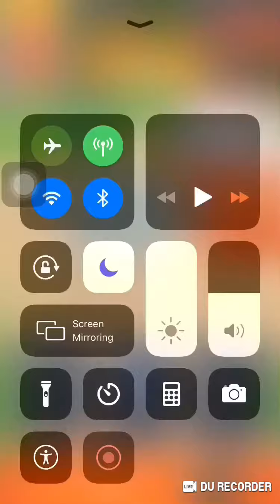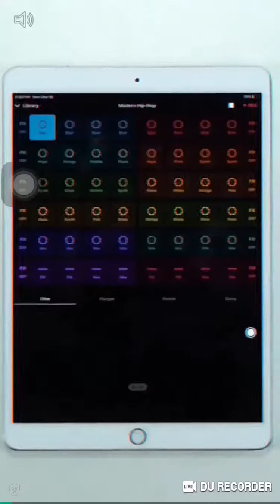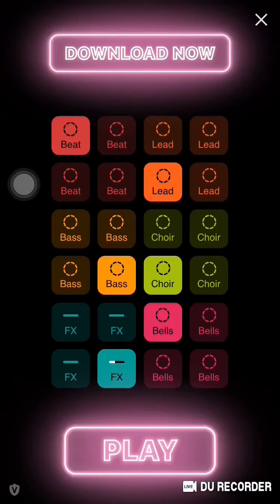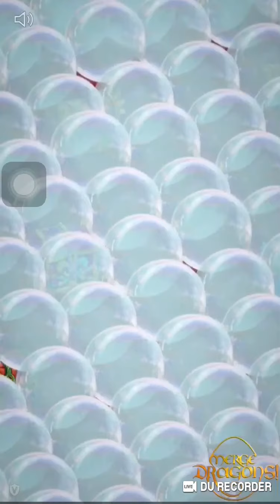CASTLE 34! NEW WEAPON! ( Big Battle 3D)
Today I almost get to Castle 40 in Big battle 3D and I get a new weapon!

Title : CASTLE 34! NEW WEAPON ( Big Battle 3D)